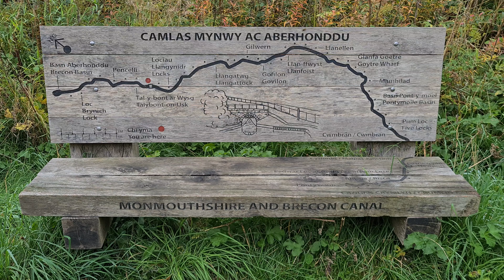Kayak in a tunnel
Taking our inflatable kayak along the Brecon and Monmouth Canal and through the 343m long Ashford Tunnel